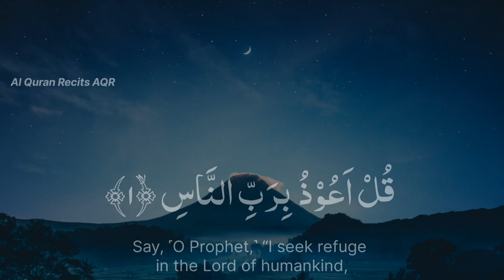Surat An Nas { The Mankind } Beautiful Quran Recitation Abdullah Aslam pervaiz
This is Islamic content YouTube channel please support, Thank You brothers and sisters 😊😍

TikTok⤵️ ID, Name
al_quran_recits.official